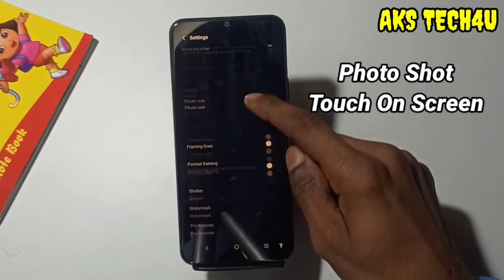Vivo T1 Pro SCREEN PR TOUCH KARKE PFOTO shoot karen | Camera Hidden Features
Hello Friends

Akstech4u ,Vivo T1 Pro camera test,Vivo T1 Pro  Touch se photo shoot,
Vivo T1 Pro camera settings,Vivo T1 Pro camera features,Vivo T1 Pro camera quality,Vivo T1 Pro camera slow motion,
Vivo T1 Pro camera,Vivo T1 Pro camera tips and tricks,Vivo T1 Pro camera hidden features,Vivo T1 Pro tips and tricks,
Vivo T1 Pro features,Vivo T1 Pro camera tricks,how to use Vivo T1 Pro camera,Vivo T1 Pro , Plam se photo kaise karen Vivo T1 Pro mai ,